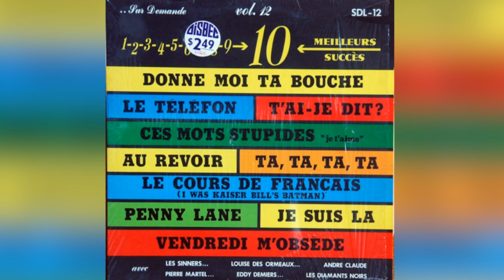André Claude - T'ai-je Dis (Have I Told You Lately That I Love You)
Various – ...Sur Demande, Vol.12

Sur Demande – SDL-12
Canada

A1 Les Sinners– Je Suis La 1:47
        (Les Sinners)
A2 André & Louise– Ces Mots Stupides 2:21
        (Parka - Tézé)
A3 Pierre Martel– Le Téléfon 2:03
        (Nino ferrer)
A4 Eddy Demers– Penny Lane 2:12
        (McCartney - Venne)
A5 Eddy Demers– Vendredi M'obsède 3:31
        (Young - Venda - Aber)
B1 Les Diamants Noirs– Les Cours De Français 2:15
        (Greenaway - Cooke - Leblanc)
B2 André Claude– T'ai-je Dis 2:09
        (Scott - Wiseman - Roman)
B3 Eddy Demers– Ta, Ta, Ta, Ta 2:27
        (Polnaref - Gérard)
B4 Louise Des Ormeaux– Au Revoir 2:12
        (Miller - Wells - Brown)
B5 André Claude– Donne-moi Ta Bouche 2:23
        (Stevens - Reed - Alain)
Distribué par – London Records Of Canada Ltd.
Fabriqué par – Rusticana